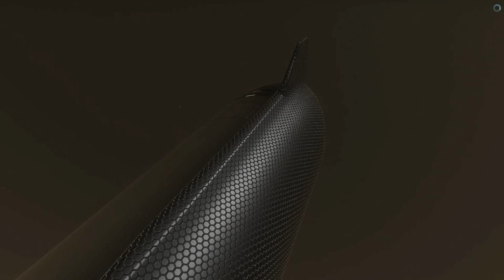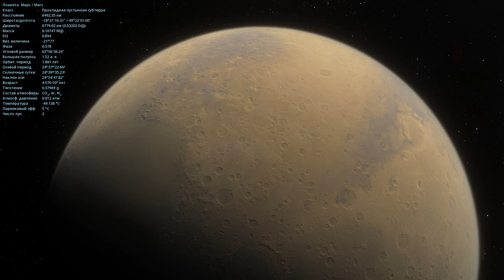ПОЛЕТ И ЖИЗНЬ НА МАРСЕ ! КОЛОНИЗАЦИЯ КРАСНОЙ ПЛАНЕТЫ!МОДЫ.Space Engine # 74